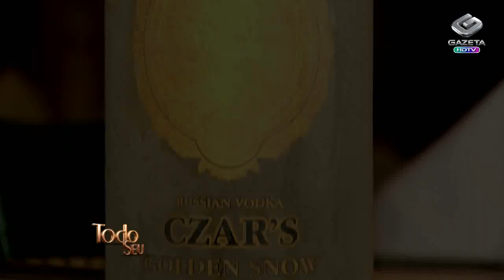Todo Seu - De Olho na TV: Lola Melnick (28/02/14)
José Armando Vannucci entrevista a apresentadora e bailarina russa Lola Melnick! ;)